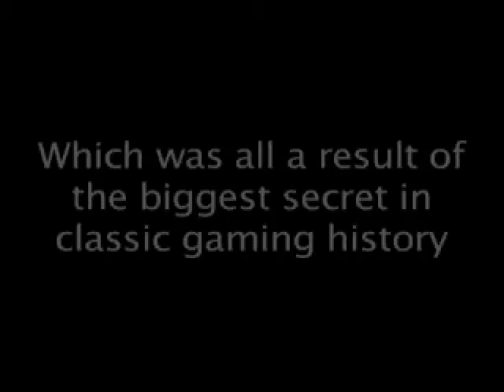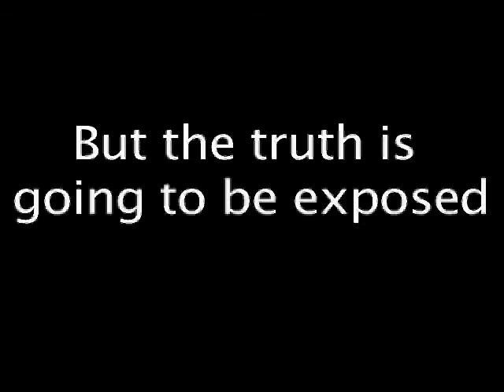Perfect Fraudman Trailer #2.avi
Our second trailer about the documentary we are making called the Perfect Fraudman, we're just trying to create some buzz out there and get people interested!!!